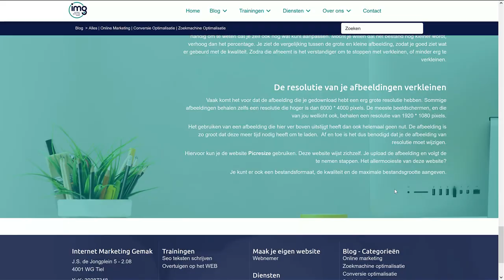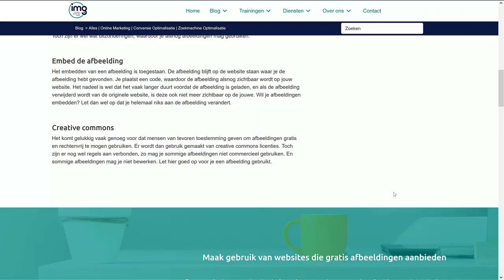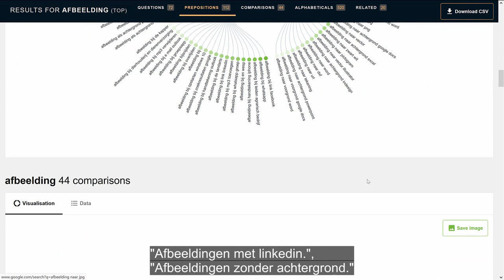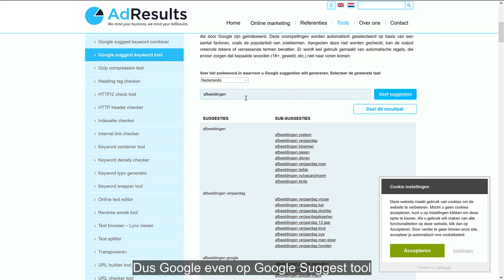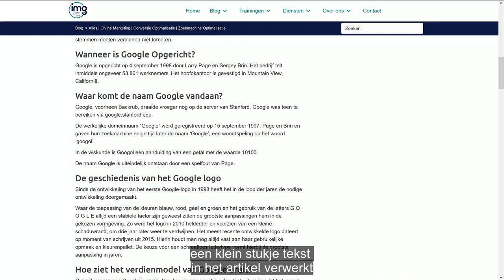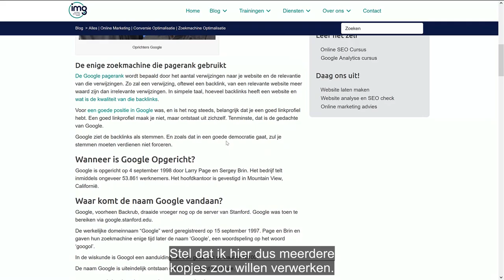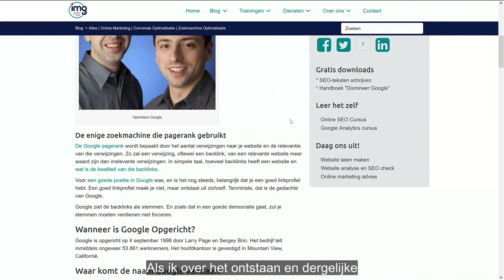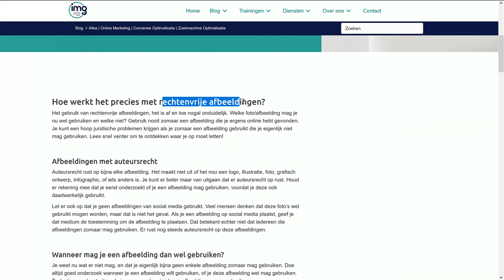Hoger in Google met SEO: 1 pagina, 126 posities in Google!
Hoger in Google Komen? Gun je website meer bezoekers, zonder het harde werk.

Ontdek de zoekmachine marketingstrategie om op honderden zoekwoorden te scoren.

Met slechts 1 pagina.

 👉 𝐃𝐞 𝟑 𝐒𝐄𝐎 𝐇𝐚𝐜𝐤𝐬 𝐯𝐨𝐨𝐫 𝟏𝟎.𝟎𝟎𝟎 𝐛𝐞𝐳𝐨𝐞𝐤𝐞𝐫𝐬 (𝐢𝐧 𝟗𝟎 𝐝𝐚𝐠𝐞𝐧)

Bekijk de video en ontdek:

🚀 Hoe een eenvoudige aanpassing van 5 minuten ons meer dan 5500 extra websitebezoekers per maand opleverde.

🔍 Welke SEO-tips ervoor zorgen dat jouw pagina op meer dan 100 zoekwoorden tegelijkertijd wordt gevonden.

🛠️ Welke tools je kunnen helpen bij het slim opbouwen van je SEO-contentstrategie.